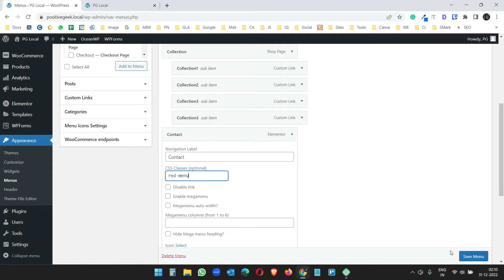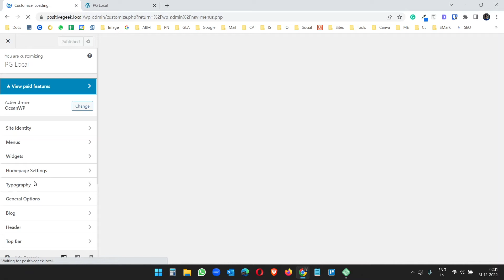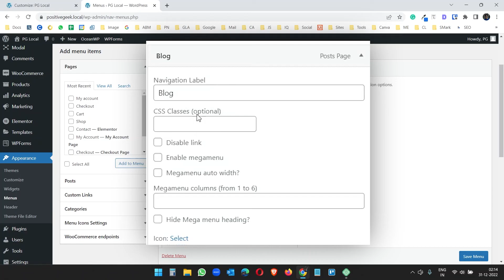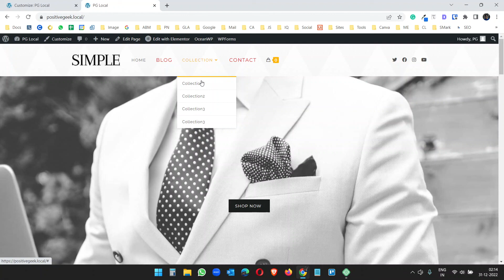How to Change the Color of a Specific Menu Item in WordPress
You can change the color of a specific menu item in WordPress. Using the normal theme settings, you can not control the color of a menu item; it does the color settings for all the menu items at once.

So, in this video, you will see how you can change the color of any menu item from the menu items. You can set different colors for different menus as well.

Here is the CSS code shown in the video:
.red-menu.menu-item - a (
 color:red !important;
 font-size: 15px !important;
(Replace the brackets with curly brackets, and replace the hyphen with a greater than symbol as shown in the video)

Here, the first .red-menu is the class name; you need to add this class name to the menu item inside the menu settings.